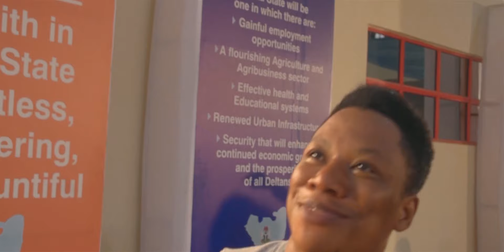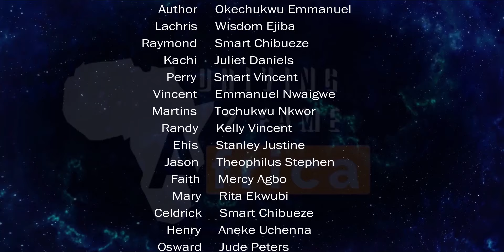A Million Voices 26- Latest Nigerian Movies 2023 Nollywood Movies 2023| TVSeries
I am just not satisfy with my birth condition, whatever I am today, my father is responsible, because I still don’t know where he was when other parent were making money and giving their children a promising future.

Staring Jude Chukwuka,
Florence Owanta,
Queen Anidebe,
Stanley Ediri Isokoh,
Oby Titus,
Happiness Kalu,
Francis Odok,
Stanley Ogbuewu,
Emmanuel C Chikwe,
Yannick Davidson Annoh,
Ifeanyi Onurisi,
Regina Akpan,
Prince Ben,
John Orjiudeh,
Great Itoya,
Uchenna Inyammah,
Chibuzor Edochie,
Blossom Valantino
Written by : Patrick Kidochukwu Iwe
Directed by: Val Sunny Olisemeka
Producers: Patrick Kidochukwu Iwe

Apple Francis Nwaefulu
Co-Producers:
Emmanuel Chukwuedozie Chikwe
Yannick Davidson Annoh
Marvelous Excel Agbogwe
Production Designer: Ifeanyi Onurisi
Sound Man: Uchenna Henry Ali